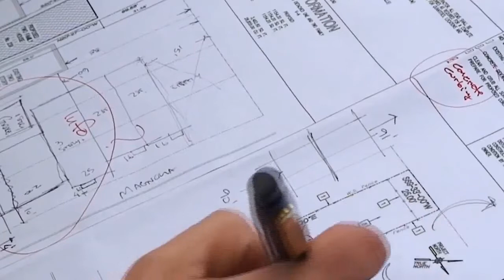COVID-19: the impact on planning viability and the wider implication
Viability is likely to rear its head as a planning issue in the not too distant future. Ashtons Legal planning law expert, Bob McGeady, explores the options that are available to all parties involved in the process. This ranges from what should be looked at when renegotiating agreements, to the tests that apply if an application has to be made using the statutory provisions. He will also review the wider implications on deliverability and the effect on local plans and CIL Charging Schedules.